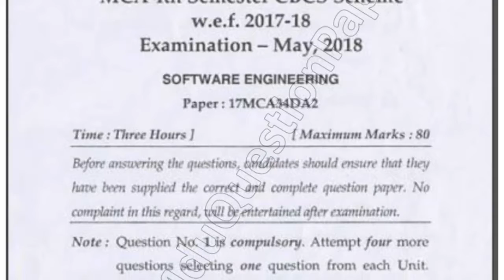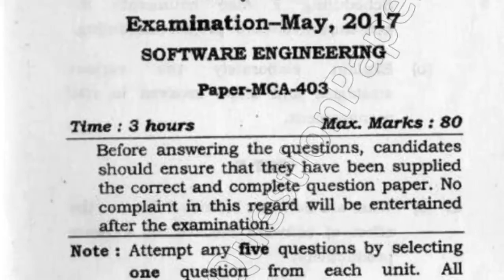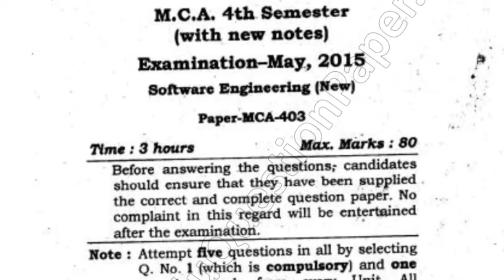MCA 4th Sem Software Engineering Question Paper 2018